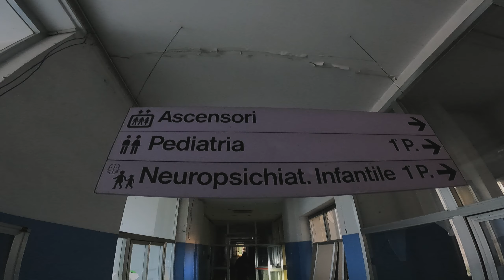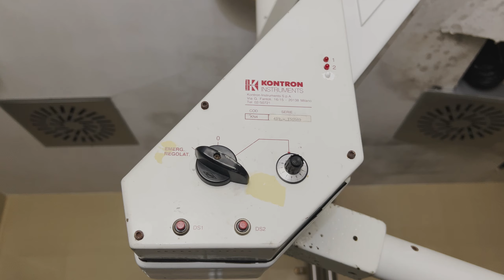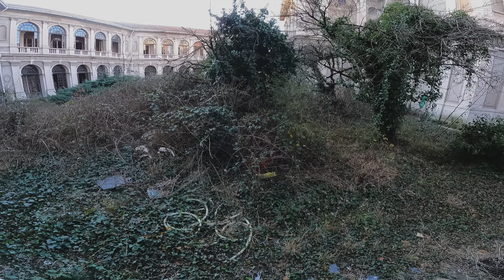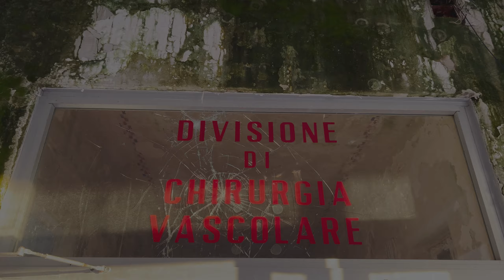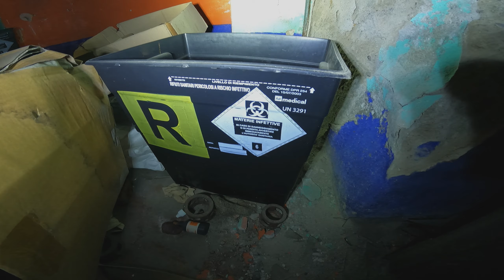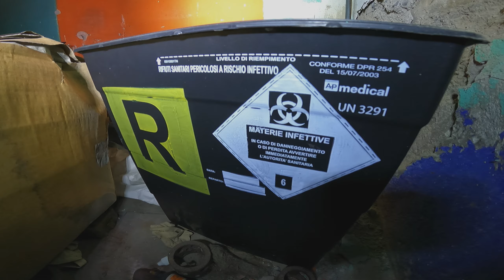WIR SIND NICHT ALLEINE IN RIESIGEM VERLASSENEN KRANKENHAUS! - Italien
Vor kurzem besuchte ich gemeinsam mit Paul einen Ort in Italien, welcher von den Dimensionen schier unglaublicher kaum hätte sein können. Ein riesiges, altes Krankenhaus, mitten in einer Großstadt. Plötzlich stellten wir fest, dass wir nicht alleine in diesem Krankenhaus waren - aber seht selbst!😱

⦿ TIMESTAMPS / KAPITEL ⦿

00:00 Intro
01:11 Das Außengelände
03:10 Die erste Station
05:11 Kinderstation mit OPs
08:00 Die Entbindungsstation
09:16 Die Notaufnahme
10:03 Das Hauptgebäude
14:20 Die RIESIGE Kirche
16:54 Die Verbindungswege
18:41 SCHOCK: Wir sind NICHT alleine!
19:52 Der Weg auf das Dach
21:01 Das Dach
24:22 Alte Stationstrakte
25:49 Die Behelfs-OPs
26:52 Eine weitere Station
27:50 Der Keller
29:20 Outro

*die oben genannten Möglichkeiten sind selbstverständlich freiwillig!😊

▶MEIN EQUIPMENT:◀

▶Objektiv 1
▶Objektiv 2
▶GoPro Akkus 1
▶GoPro Akkus 2
▶Speicherkarten 1
▶Speicherkarten 2

*die oben genannten Links sind Amazon-Ref Links, bei Kauf geht dadurch eine kleine Provision an mich!